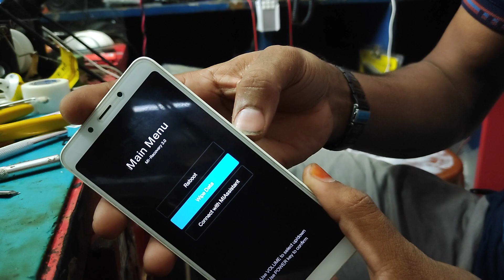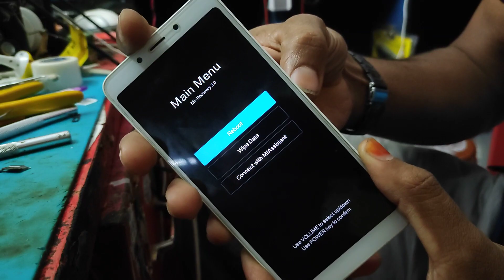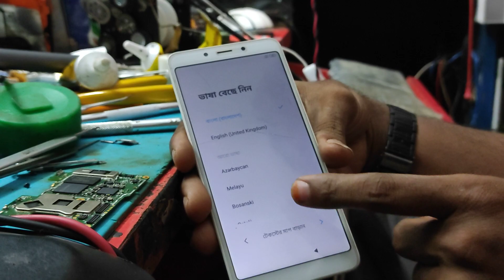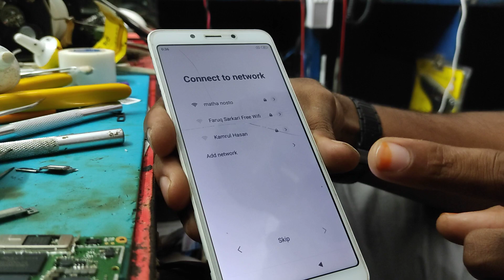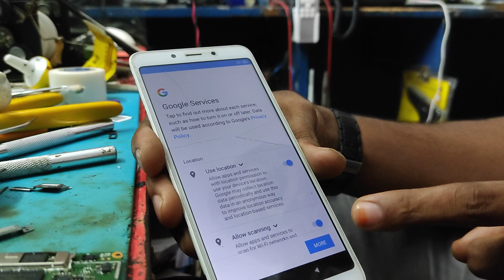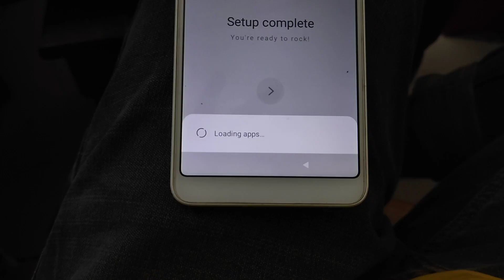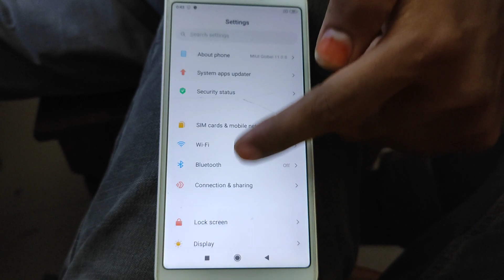Redmi 6 hard reset unlock